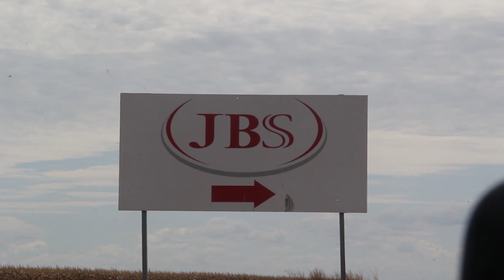FRIGORÍFICO JBS É DESTRUÍDO POR INCÊNDIO EM DIAMANTINO